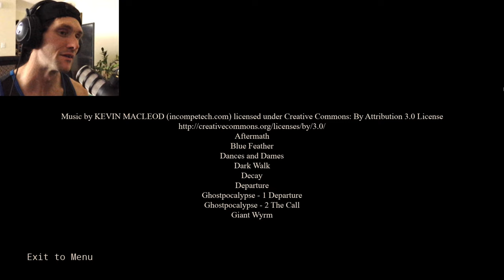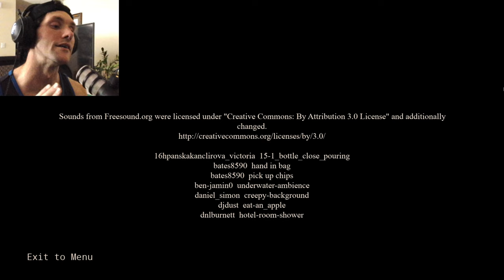Held At GUNPOINT, It All Comes Down To This! The Inn-Sanity (ending)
0:00-intro
2:31-the inn-sanity

Welcome to the epic closing out of the brilliant new horror game, The Inn-Sanity. In this lets play gameplay we unravel the truth as to what exactly is going on and why people turned into monsters. We also discover more about ourselves and what we can do to save Robin from her cult leader. This horror game was easily one of the best psychological horror games I've ever played and I hope more come to be like this.
for community building, and content sharing/updates
►  HERE on youtube for live streams!
► TikTok Where I post my best clips
I'm always looking to improve myself as a content creator, I appreciate all the love and encouragement in advance!